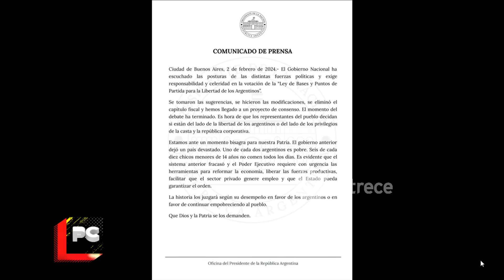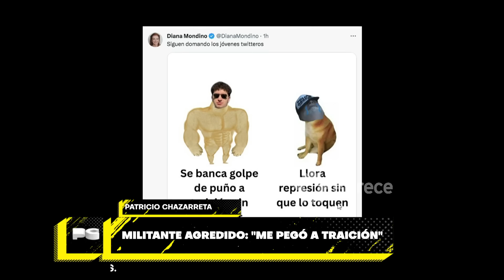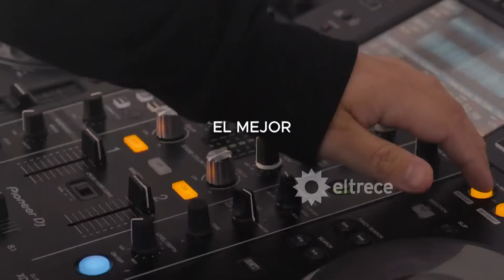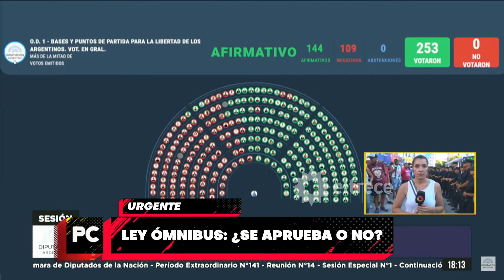POCO CORRECTOS - Programa 02/02/24 - LA MEDIA SANCIÓN DE LA LEY ÓMNIBUS, DENTRO Y FUERA DEL CONGRESO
Programa emitido el viernes 2 de febrero de 2024 en eltrece.
TEMAS:
- LA LEY ÓMNIBUS EN GENERAL RECIBIÓ MEDIA SANCIÓN EN EL CONGRESO. Móvil desde las inmediaciones del Congreso con el debate y la eventual aprobación en general de la Ley de Bases, más conocida como Ley Ómnibus. Análisis de declaraciones de Patricia Bullrich y Lilia Lemoine. Presencia en el piso del Dr. Mauricio D'Alessandro y de Patricio Chazarreta, militante de Javier Milei que cobró notoriedad por ser agredido días atrás en las afueras del Congreso.